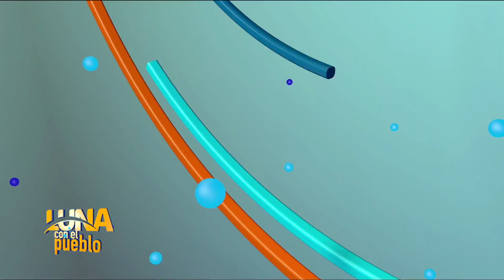Juan Luis Guerra estrena Capitán Avispa